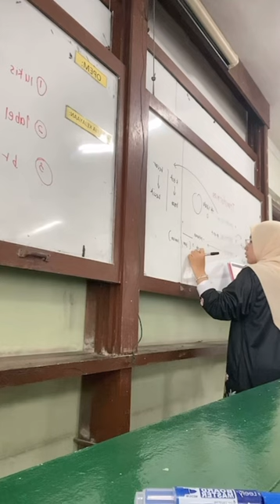A SHORT VLOG WITH TICER EL 😘🕊️